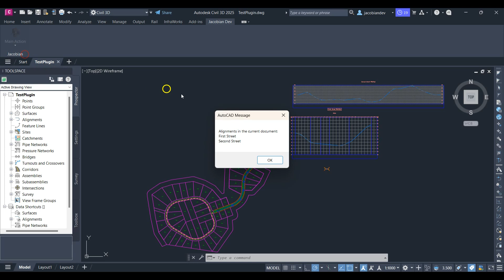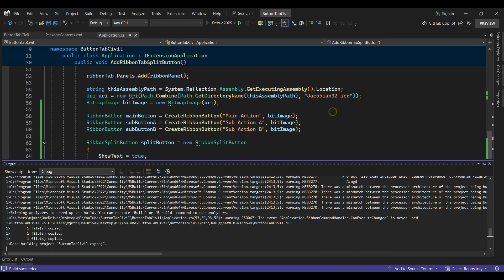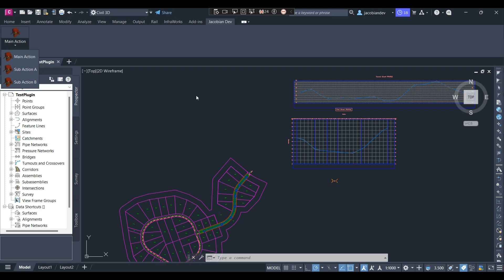Civil 3D API: Create Split Button in Civil 3D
The video goes through how to create a split button in Civil 3D.